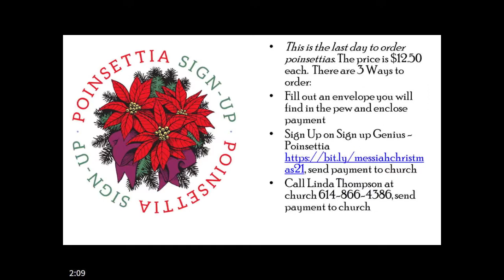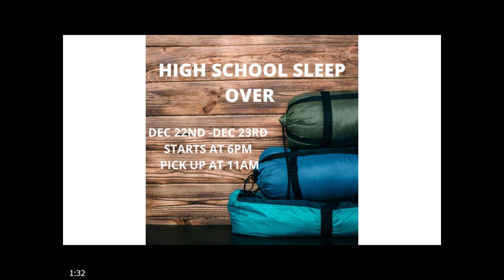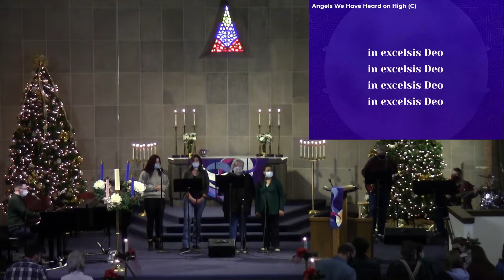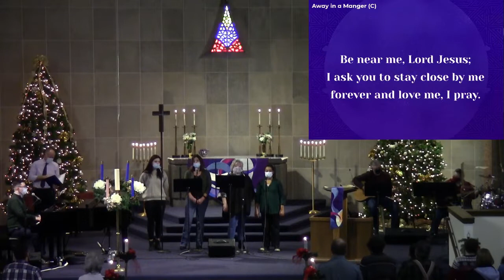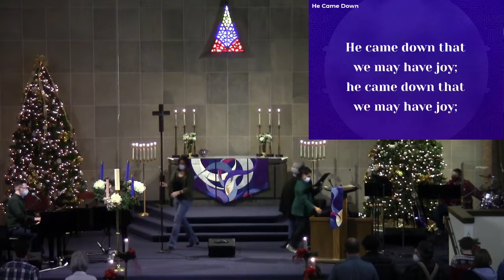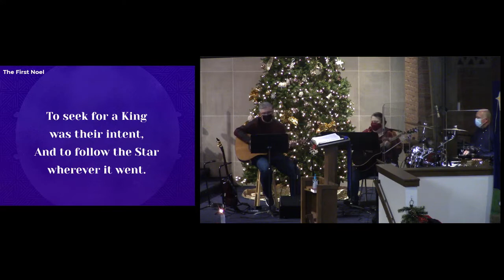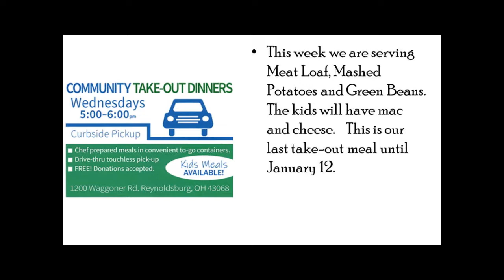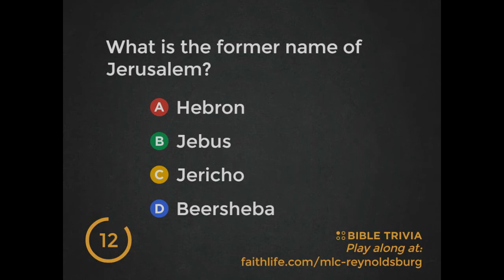2021-12-19 Messiah Lutheran Church 9:30 AM Church Service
9:30 AM Service
Christmas Play
Directed by Adam S.
High School Youth Group
Jr VIP Choir
VIP Choir

Music Director: Tyler Driggs
Content: Wes Stout
Announcements: Linda T.
Prayer Collector: Becky K.
Acolyte: Matt K.
Slides: Michael K.
Sound: Matt T.
Video: Mike K.